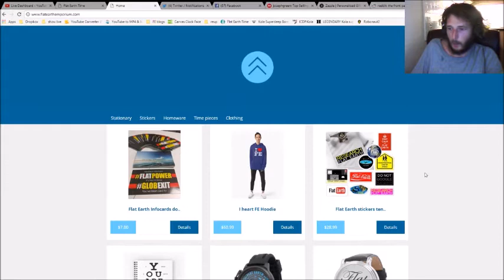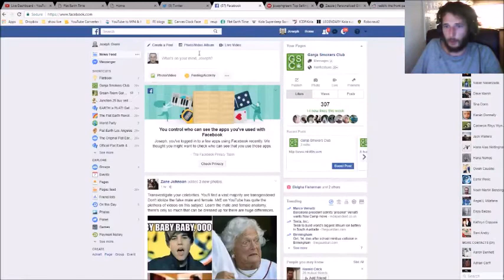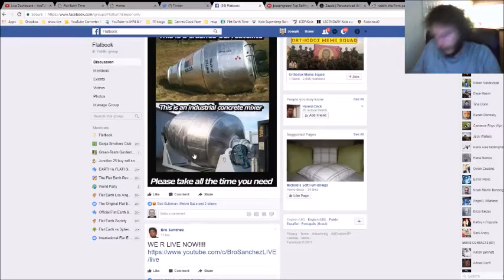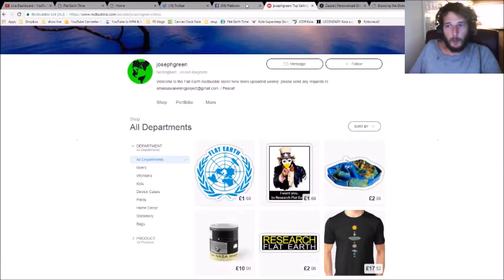July update - Flat Earth Time & Flat Earth Emporium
PEACE ON THE PLANE